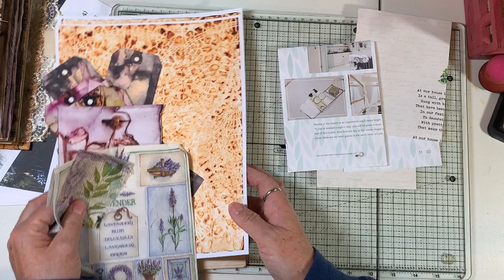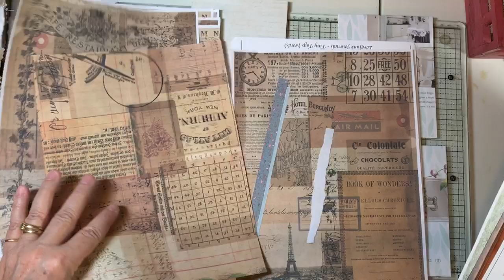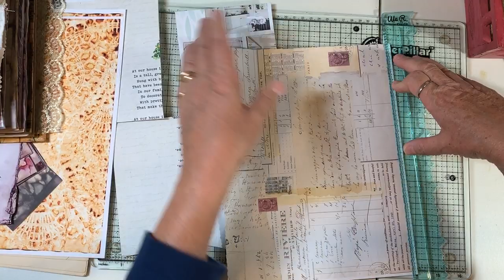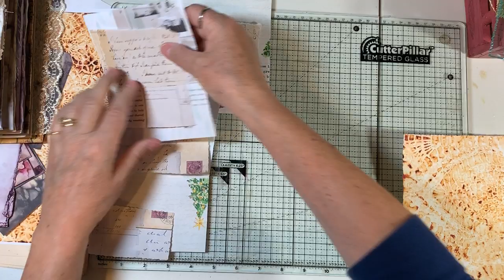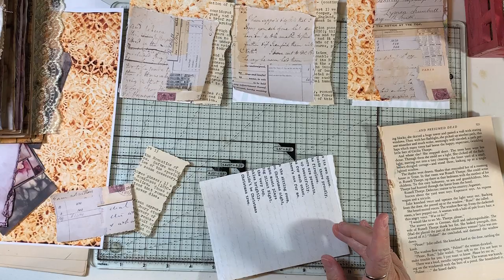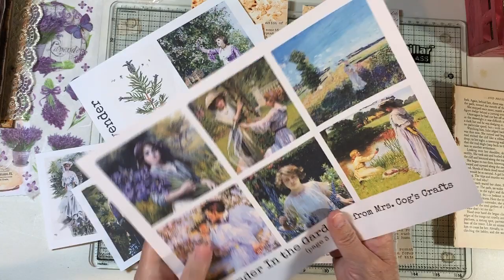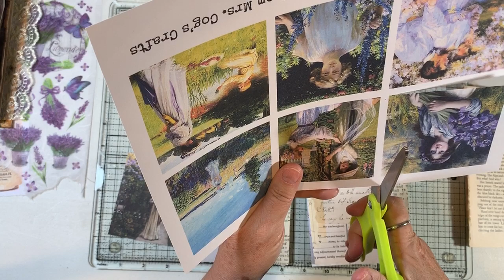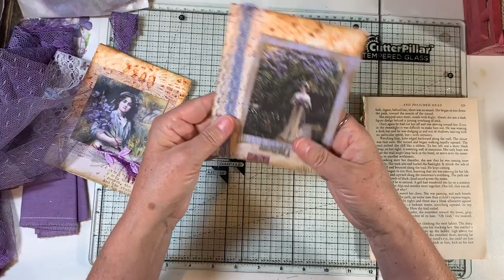Craft with Me - Lorella Journal Cards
Making four large journal cards to go in my Lorella journal.  Thanks for crafting with me today!